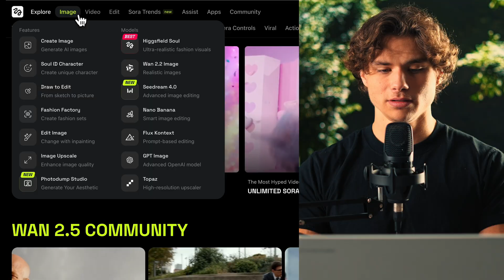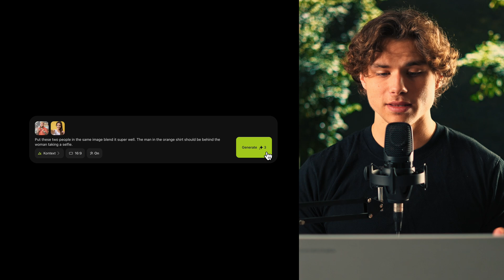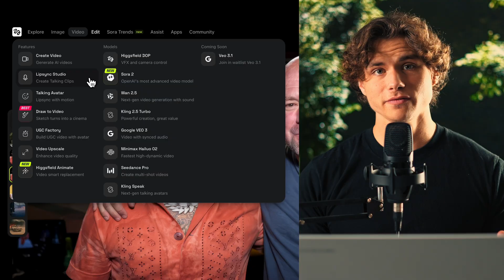How to Make Uncensored Videos With Sora 2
In this video, I show how to use Sora 2 step-by-step and talk about some of the tools from Higgsfield that make creating these videos easier.